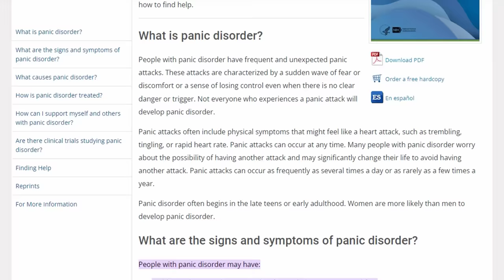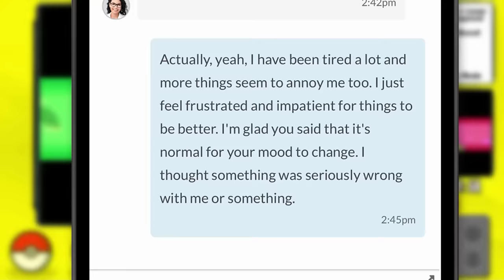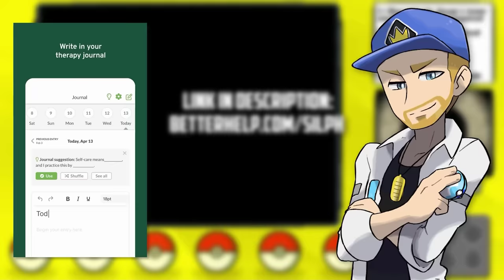Can Lt. Surge's BEST TEAM Beat Pokémon Platinum!? (Hardcore Nuzlocke)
We all know Gym Leader Lt. Surge is strong. But can he beat a hardcore nuzlocke of Pokemon Platinum using his BEST canon team!?

We've done some hard Pokemon challenges in the past, but usually they were a solo or monotype Pokemon challenge run. What if we still did a really difficult challenge... but using hardcore nuzlocke rules, and with only a Pokemon character's best team as a theme team nuzlocke? Today we find out: can Lt. Surge's Best Team Beat a hardcore nuzlocke of Pokemon Platinum!?

Character Best Team Hardcore Nuzlocke Ruleset:
(2) Only one encounter per badge obtained.